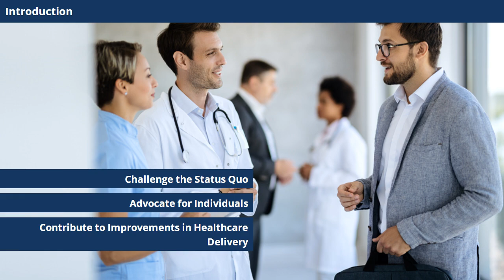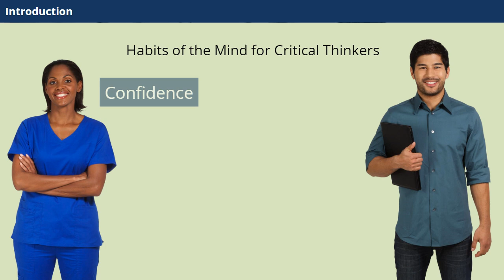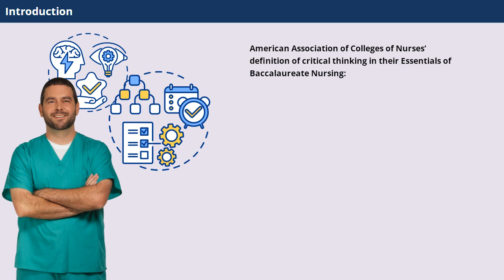Integrating Clinical Reasoning, Critical Thinking, & Clinical Judgment in Healthcare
This previews the CareerSmart Learning online continuing education course Integrating Clinical Reasoning, Critical Thinking, & Clinical Judgment in Healthcare. It is worth 4 CE/COntact Hours & is pre-approved for Nurses and California Workers Comp Go to purchase this course.

Objectives:
1. Apply clinical reasoning processes effectively in the management of complex healthcare scenarios by synthesizing history, physical examination findings, and diagnostic data to formulate comprehensive care plans, while considering the individual's unique needs and preferences.
2. Apply critical thinking skills to evaluate clinical information, accurately assess conditions of individuals receiving care, and identify underlying assumptions in clinical practice.
3. Apply clinical judgment skills to make informed, ethical, and person-centered care decisions.
4. Discuss how to effectively integrate health technologies to inform clinical decisions and maintain a person-centered approach.

We provide online continuing education to nurses, case managers, rehab counselors, OSHA, workers' comp, & RCFE admins.